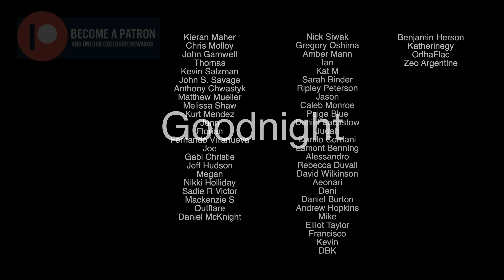ASMR Hypnosis Personal Attention for Self-Confidence